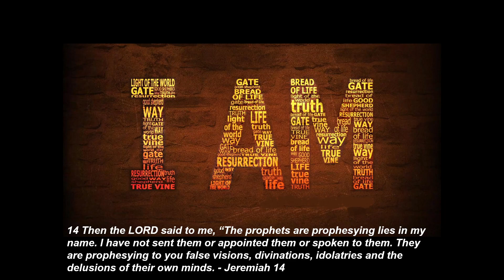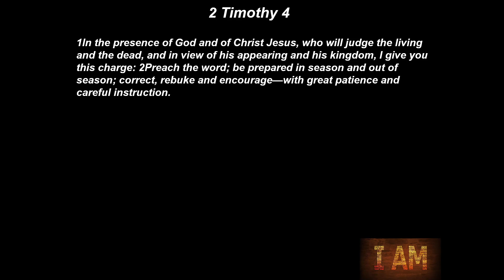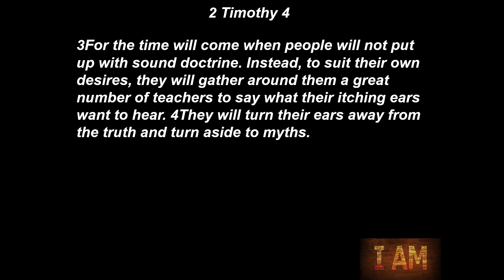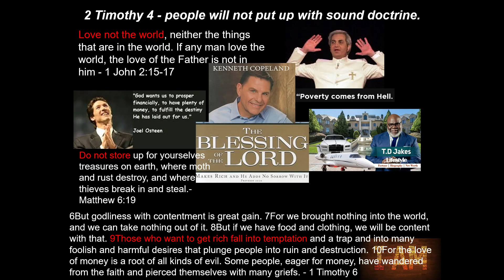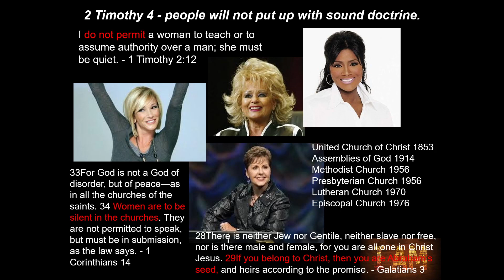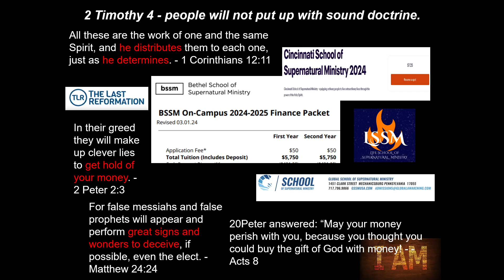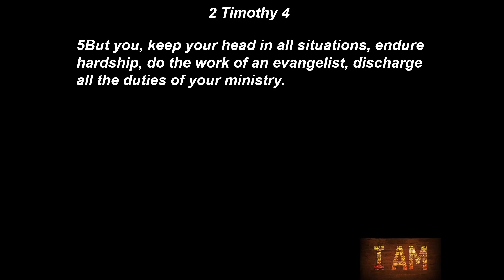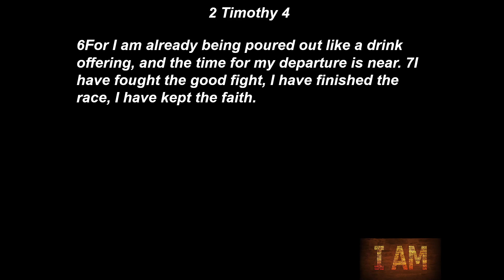FFC 2Timothy 4 Itchy Ears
Join us as we discuss what having 'itchy ears' looks like from 2Timothy 4